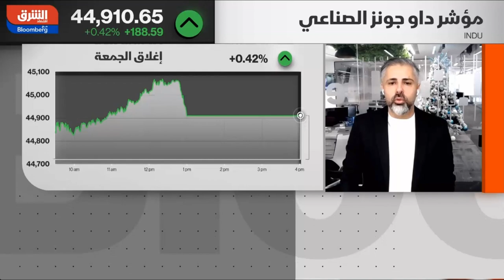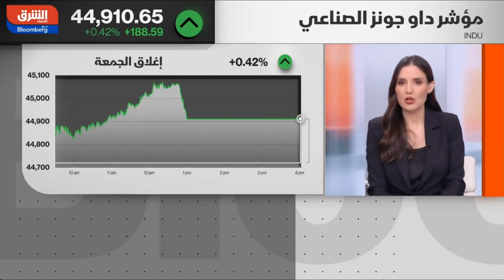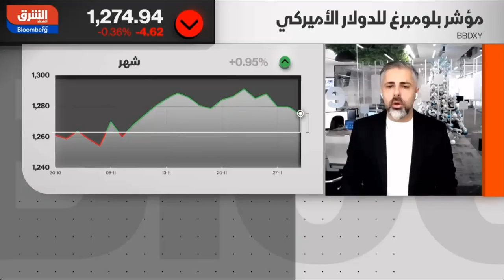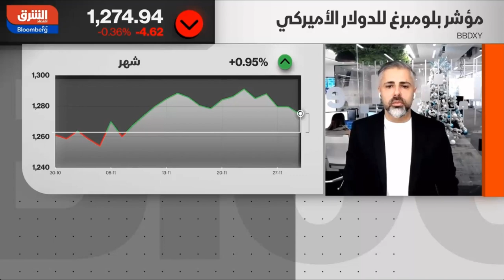هل يمكن للأسواق أن تتجاوز حالة عدم اليقين في ديسمبر؟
قراءة حول البيانات الأمريكية المنتظرة وتأثيرها على مسار السياسة النقدية لدى الاحتياطي الفيدرالي.